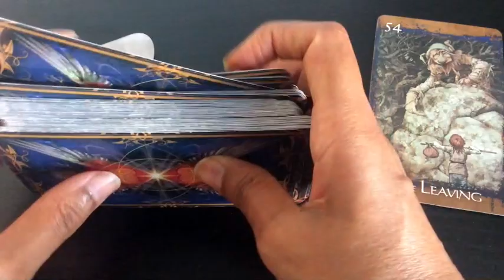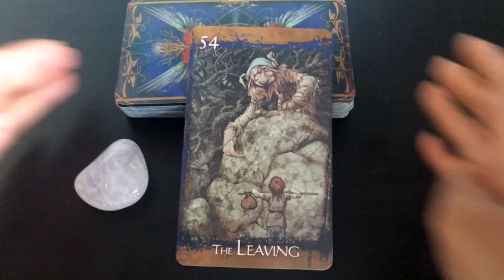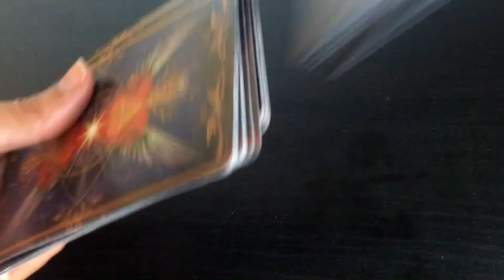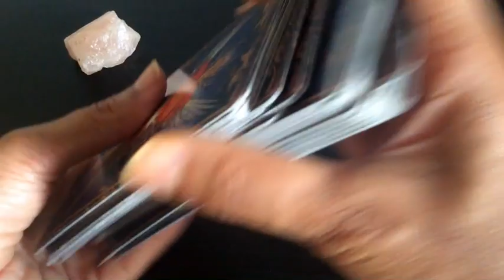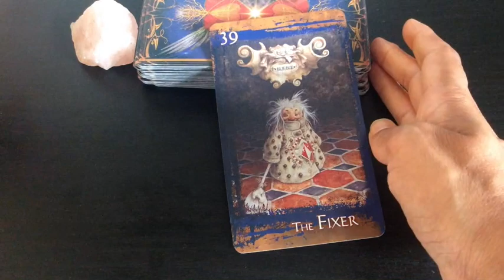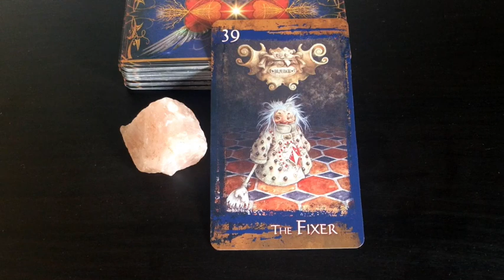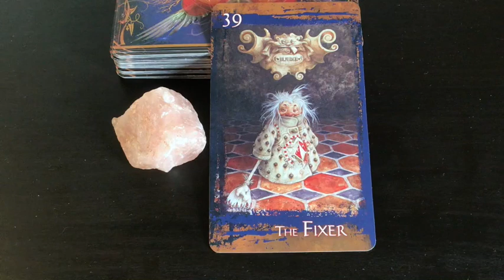Pick A Card: Weekly Oracle Guidance: LOVE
This week's oracle reading focuses on Love and I have used The Heart of the Faerie Oracle. Unfortunately, the sound is not as high as it is normally, please pardon that. If you have difficulties, using headphones may alleviate the problem.

Take a moment to make a selection frm a choice of 3. You may also choose more than one deck, with each deck looking at a different relationship or situation.

Time stamps:
#1: Tumbled Rose Quartz: 1:50
#2: Heart shaped Clear Quartz: 9:45
#3: Raw Rose Quartz: 18:00

Blessings Abound.
Love,
Shalin